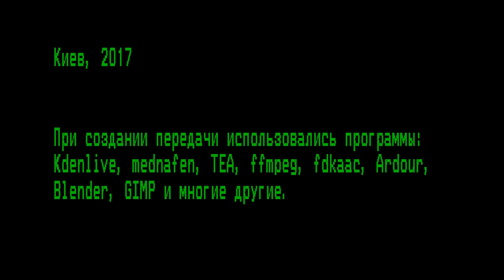ТУРБО выпуск 15: Kid Clown (NES)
Выпуск посвящен бродилке Kid Clown и тем лицензионным чудесам, которые с ней связаны.
* карта Mastercard (Монобанк): 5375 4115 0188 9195
* биткоин: 1PCo2zznEGMFJey4qFKGQ8CoFK2nzNnJJf